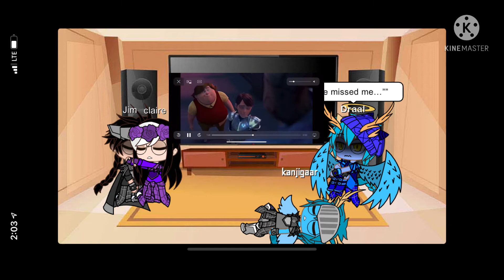Troll hunters react part 3 lazy